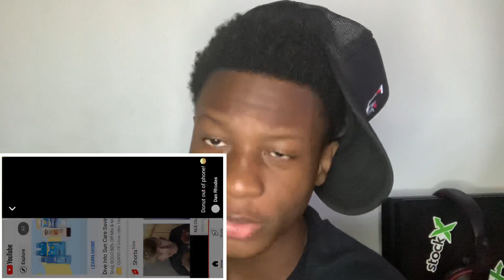NLE Choppa - Mmm Hmm (Official Video) 🔥REACTION!🔥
Trust In God & The Results Will Show❤️